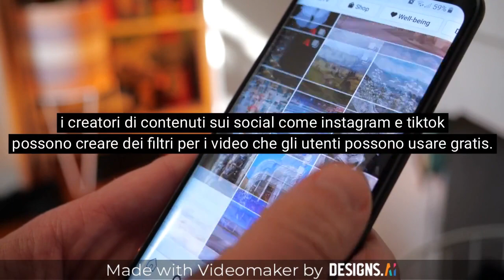fare marketing con i filtri per instagram e tiktok